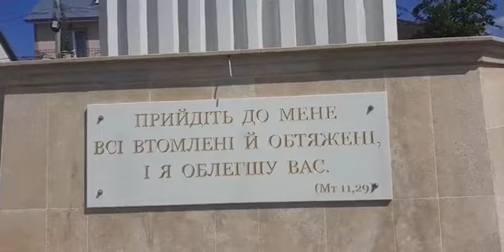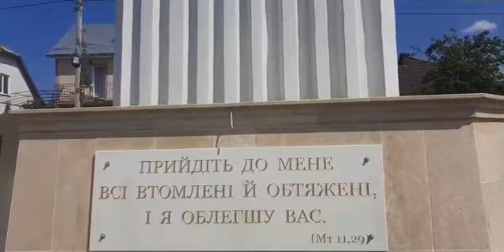В ТРУСКАВЦІ НАЙВИЩА СТАТУЯ В УКРАЇНІ "ІСУСУ ХРИСТУ"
ДРУЗІ НАЙВИЩА СТАТУЯ В УКРАЇНІ "ІСУСУ ХРИСТУ"
Архітектурна композиція “Христос Спаситель” знаходиться на Гошівській горі – найвищій точці міста Трускавець. Сама статуя заввишки 9 м. стоїть на постаменті висотою 3 м. Таким чином загальна висота скульптури – 12 м. і це найвища статуя Ісуса Христа в Україні.

З Гошівської гори відкривається неймовірна панорама на місто Трускавець, про що давно відомо місцевим жителям, а зі встановленням скульптури Христа з’явився додатковий стимул для туристів піднятись на гору та помилуватись крисивими пейзажами Трускавця.